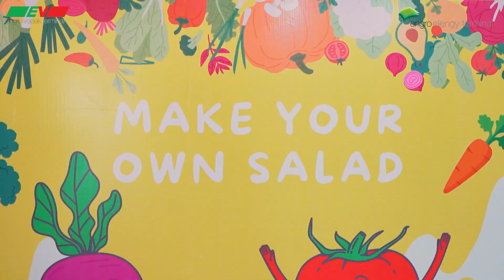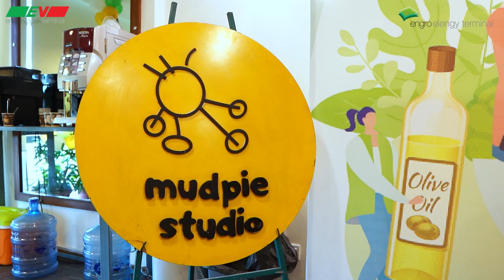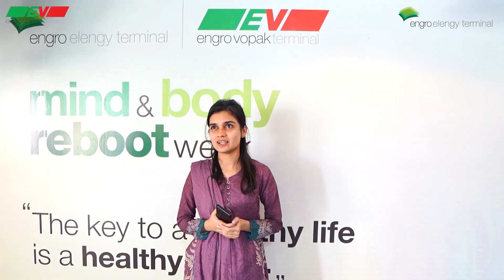Engro Vopak - Mind & Body Reboot - Wellness Activity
We bring you an exclusive look into the mind and body reboot week held at Engro Pakistan for their employees. As a team of talented videographers and storytellers, we were privileged to capture the exciting moments of this engaging and fun-filled activity.

During this rejuvenating week, Engro Pakistan organized a series of activities and workshops aimed at promoting holistic well-being and employee engagement. From mindfulness sessions to fitness challenges, from team-building exercises to wellness seminars, the mind and body reboot week offered a refreshing break for the employees.

Join us as we document the uplifting moments, heartfelt connections, and inspiring transformations that took place during this extraordinary week. Our footage captures the enthusiasm, joy, and camaraderie of the employees as they participate in various activities and embrace a healthier and more balanced lifestyle.

We invite you to be a part of this incredible journey as we showcase the power of engagement and well-being in the corporate environment.